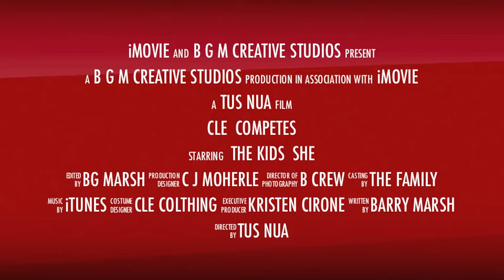CLE Track Event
Just in case you missed it last weekend...There was a movie shoot going on at an Martin County Elementary School Track Meet...this is her story!